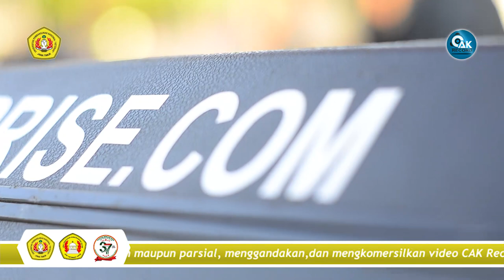As Syu'aro - Terbaik Harapan 1 - Fesban UKKI UPN Veteran Jatim 2019